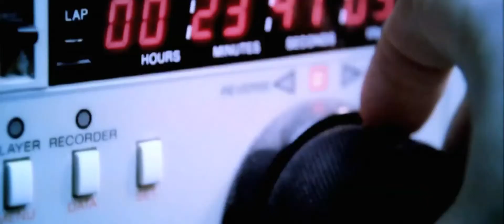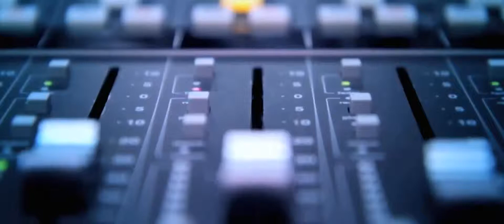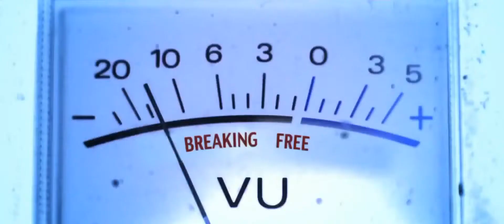Dj A-Newman & Леха - Я не Пойму.mkv